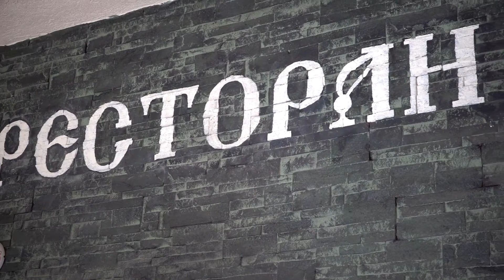intro_Anjino punoletstvo 26.06.2021 - Foto Vožd 064/ 150 83 68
FULL HD VIDEO SNIMANJE ANJINO PUNOLETSTVO - FOTO VOŽD 064/ 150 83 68